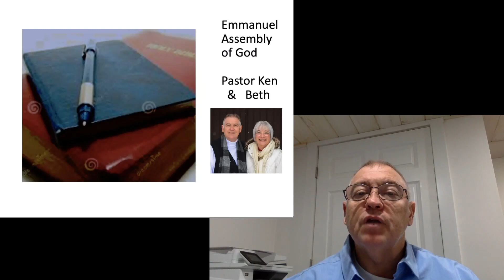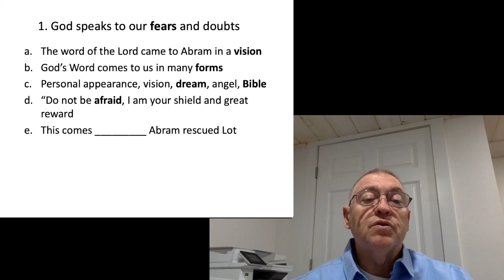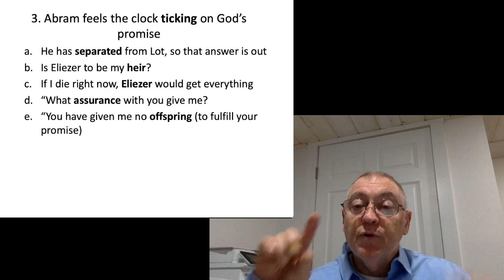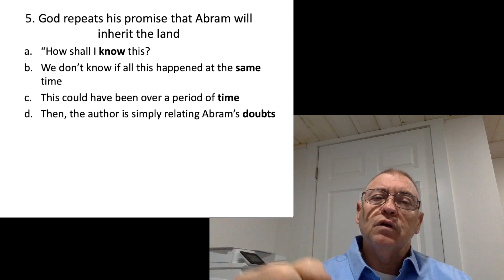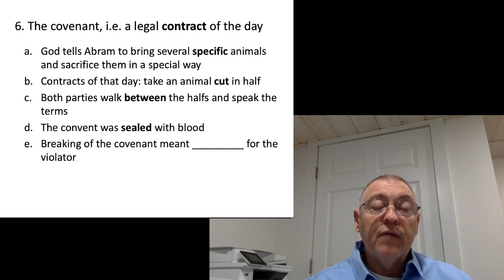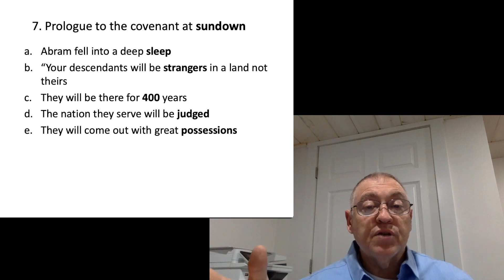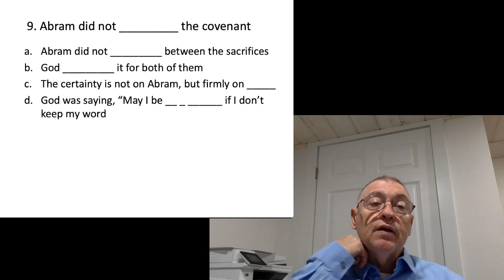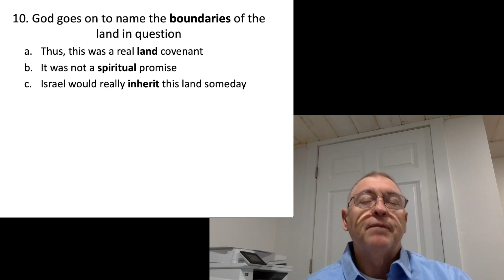February 5 God Confirms His Covenant With Abram